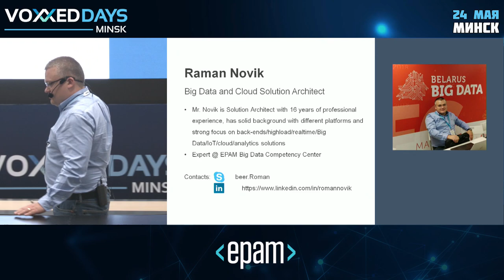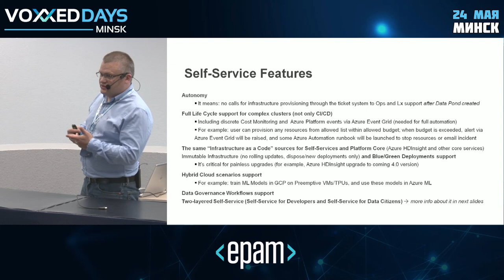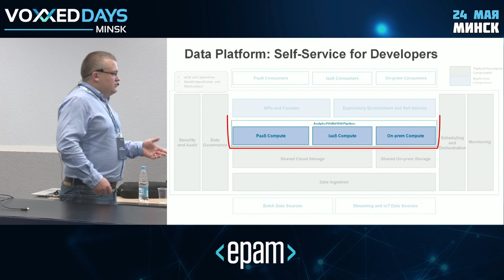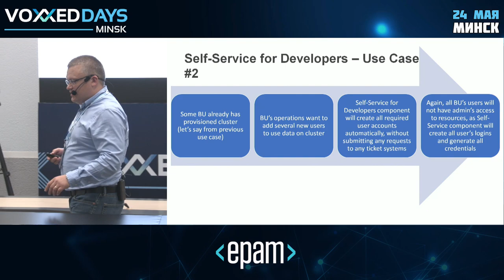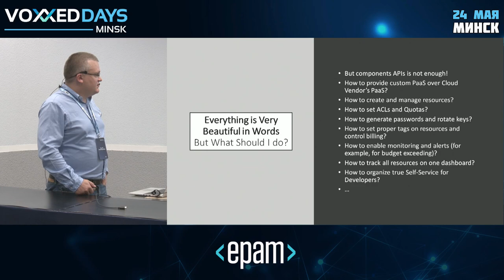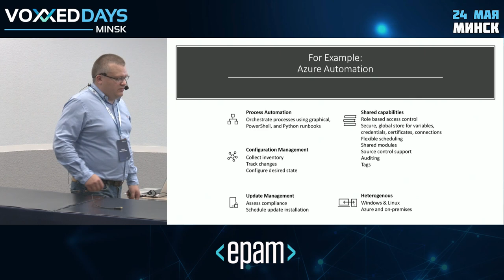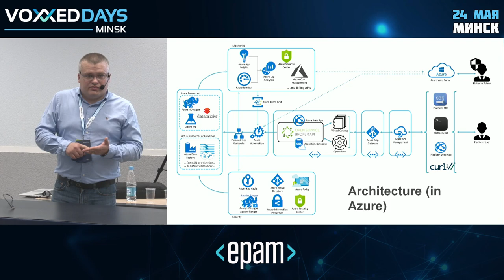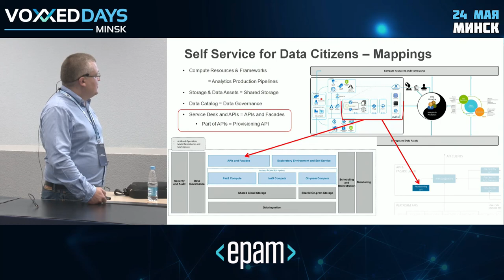Productionizing Data Platform Best Practices: Self Service. Roman Novik, Epam System